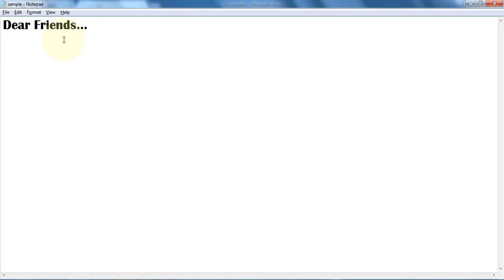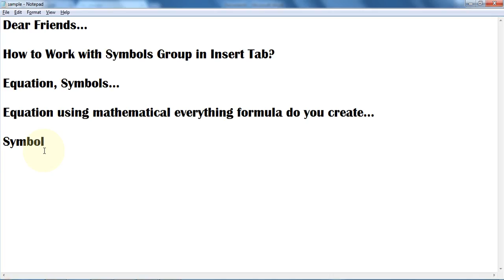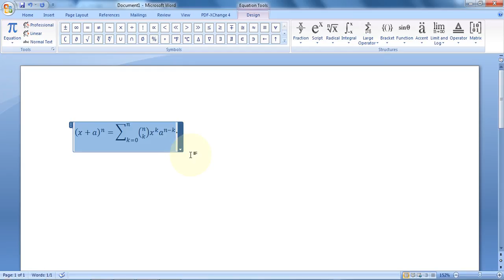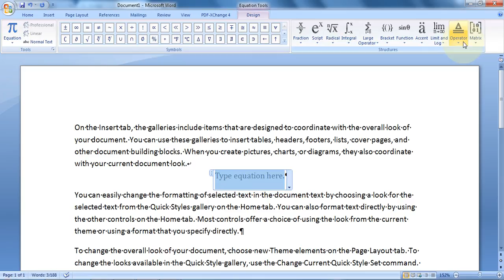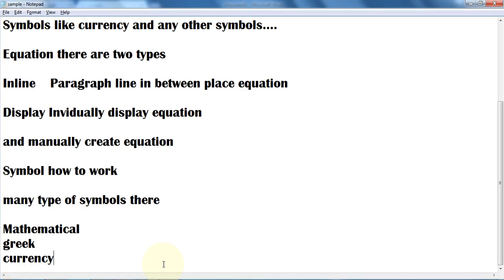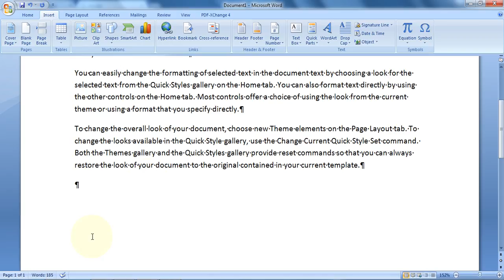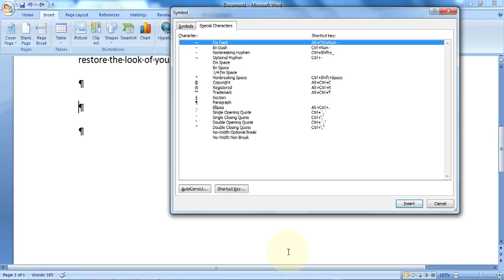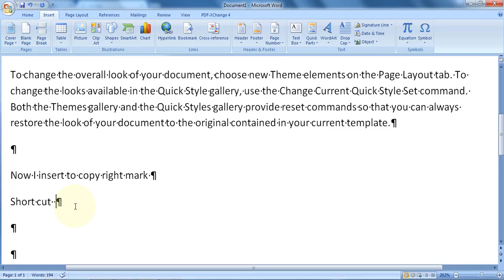Symbols In Insert Tab